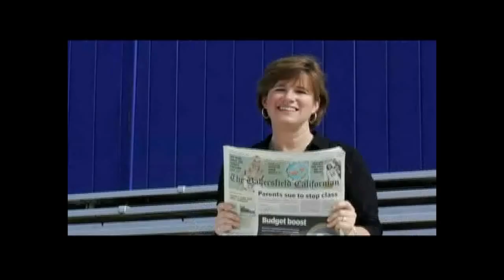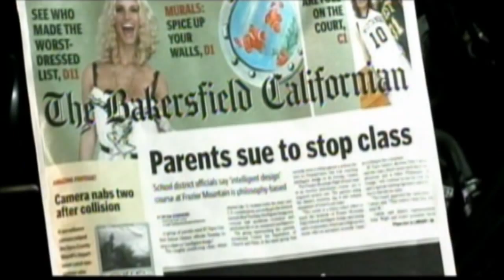Bakersfield Californian Newspaper Commercials - Edited by RG4Pro.com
Bakersfield Californian Commercial Spots. Camera Assistant and Senior Editor - Ross Gunn IV